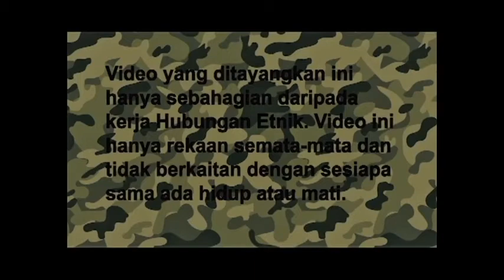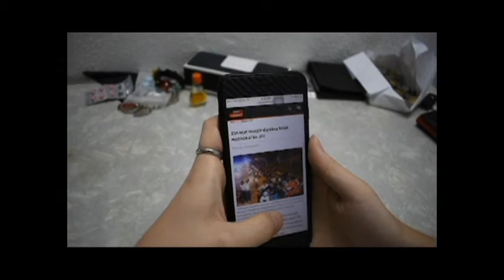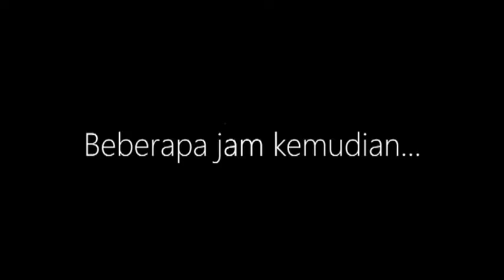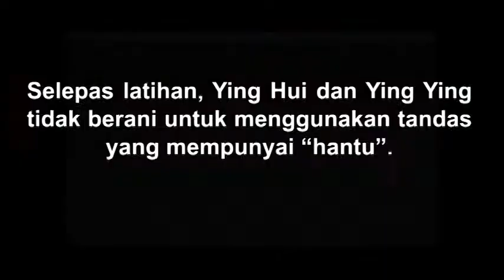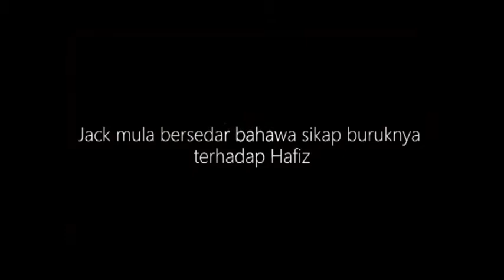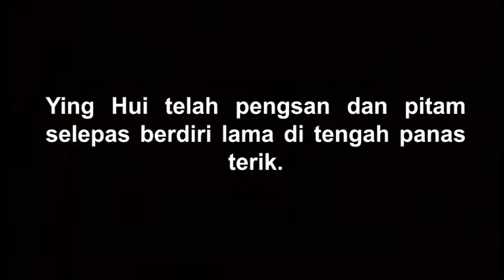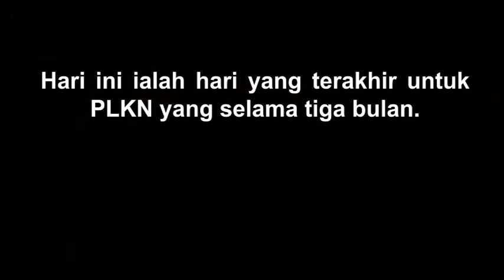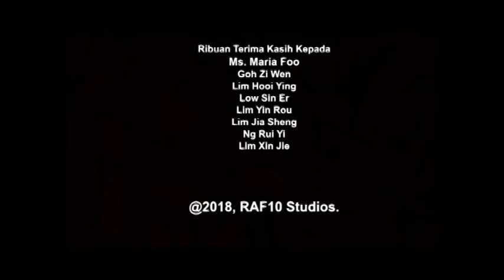TIGA BULAN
MPU PROJECT BY TARUC PENANG STUDENTS.
2RAF10, 2018.

CC of chinese provided (not yet finished sorry)